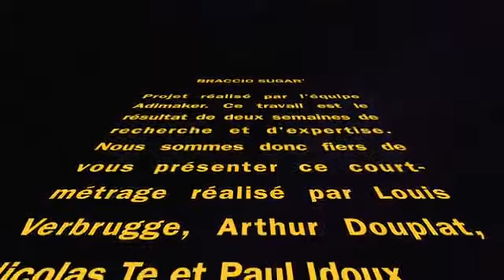ADIMAKER : Braccio Sugar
Notre nouvelle formation ADIMAKER qui prépare aux cycles d’ingénieur des écoles HEI, ISA et ISEN Lille, vous présente le résultat de son projet Braccio Sugar après 2 semaines de recherche et d'expertise.